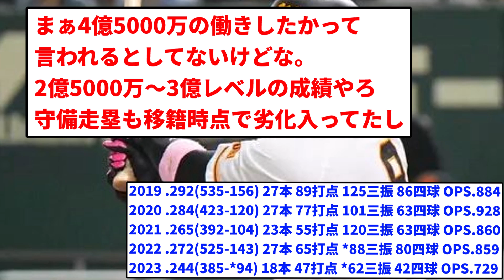【議論】巨人丸って結局成功なの？【反応集】【プロ野球反応集】【2chスレ】【5chスレ】